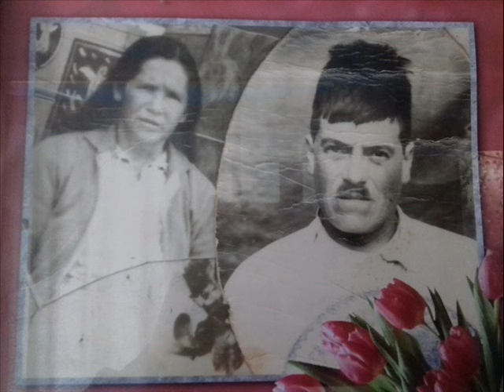el corrido de enrique gonzalez ruiz humberto reyes el hr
el corrido de enrique gonzalez ruiz  compositor severiano flores  gonzalez   interprete  humberto reyes el hr  saludos amigos y amigas puro padelante y arriva nuestro  municipio y que mas  nuestra patria entera